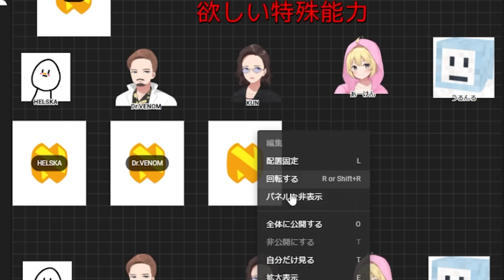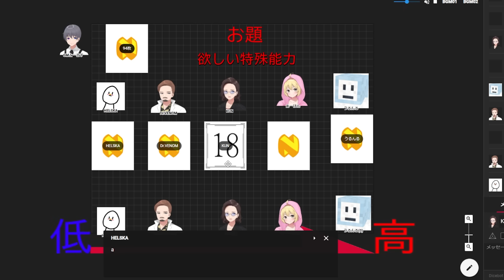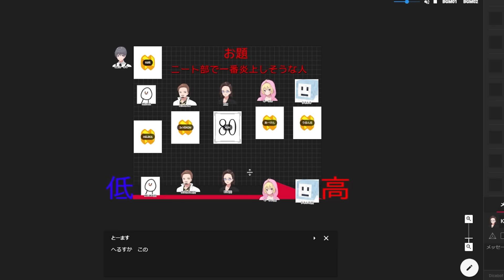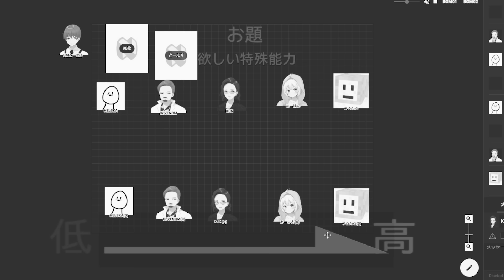価値観をすり合わせろ！協力して数字を当てるカードゲームが面白すぎた - ITO カードゲーム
編集：研修中AH